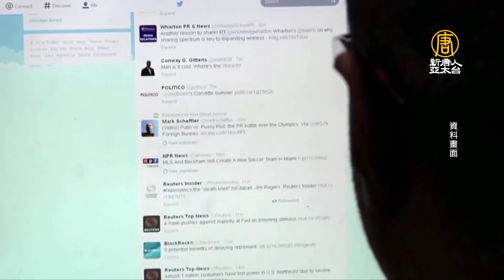歐議員批中共假訊息荼毒全球 聯合根除共黨輿論影響